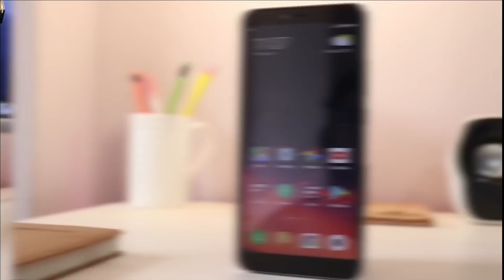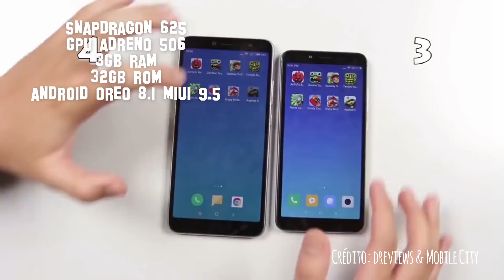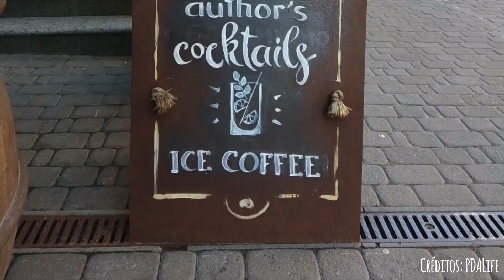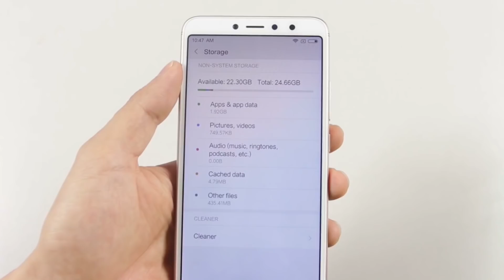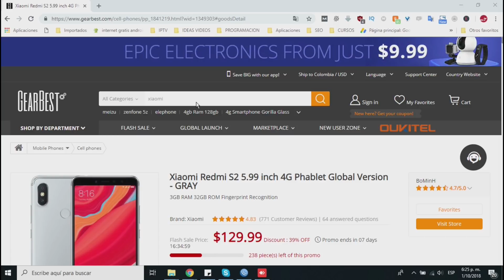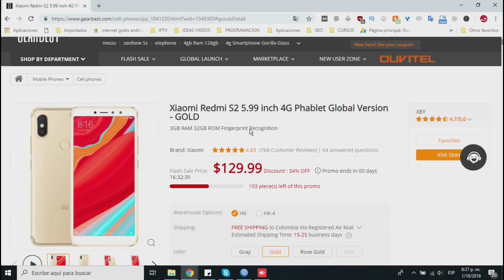👉Xiaomi REDMI S2 | Review en Español【3GB RAM + 32GB ROM+ DOBLE CÁMARA + RETRATO】por $129 dólares😱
COMPRAR XIAOMI AMAZON
¿Quieres comprar cualquier celular XIAOMI en COLOMBIA? Escríbeme a mi Facebook